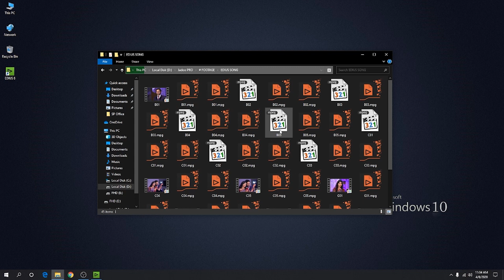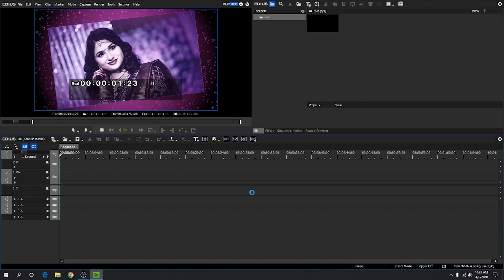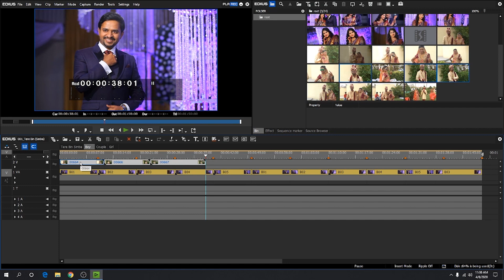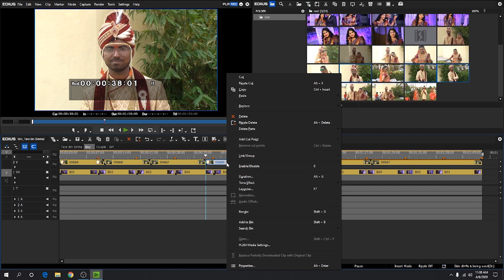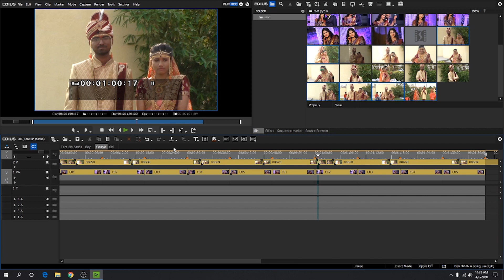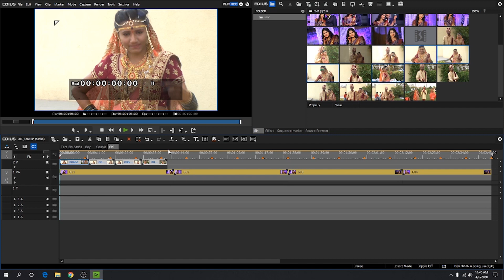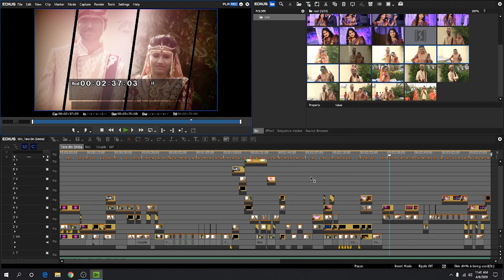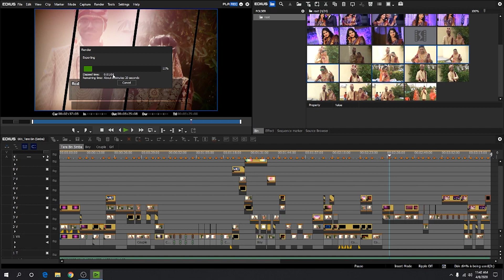Edius PRO 9 | Video Editing | Video Projects | Hindi | Indian Wedding | Download Projects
Cinematic Wedding Video Edit
Easy & Fast Editing, Indian Wedding Edit
Prewedding Edit, Cinematic Title, Motion Graphics
Download Title, Portratit Song, Highlights Projects
Edius 8 & Edius 9